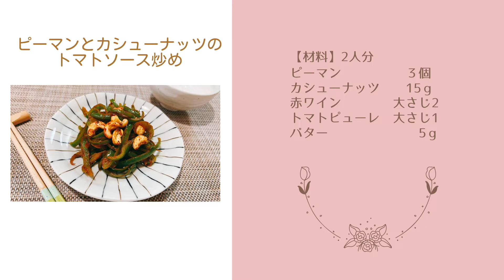【更年期 料理 ストレス】イライラをピーマンで解消！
ストレスなどでついイライラしていませんか？
イライラを解消してくれる食材を使った簡単薬膳料理のご紹介です

カシューナッツ　15ｇ
トマトピューレ　大さじ1
赤ワイン　　　　大さじ2
バター　　　　　　5ｇ

《もくじ》
00:00 オープニング
00:04 食材の紹介
00:15 材料の紹介
00:21 作り方
03:02 エンディング

【更年期不調の改善には体を全体として考える薬膳を取り入れるのがおすすめ！】
※このチャンネルではスーパーやネットで簡単に買える食材を使って
　更年期の不調を根本からみていく東洋医学をベースにした食事法をご紹介します

更年期不調を改善するには現在の自分の状態を知ることが大切です！
「体質診断」・「体質別おすすめ食材」プレゼント！

このチャンネルでは東洋医学を基本とする食事法【薬膳】を
ベースにした料理をご紹介しています。
【薬膳】って何？と気になる方はぜひチェックしてみて下さいね！

☆薬膳の大切な考え方☆